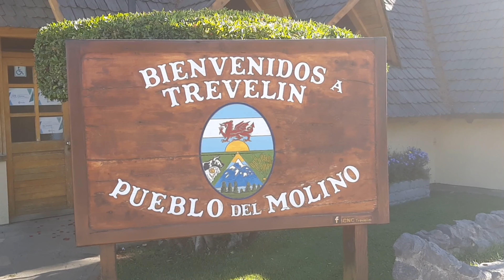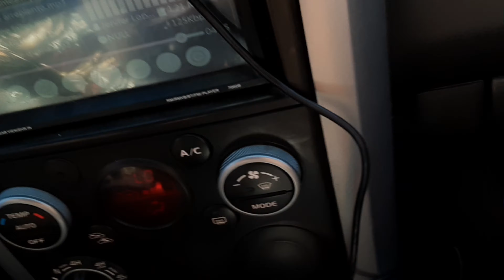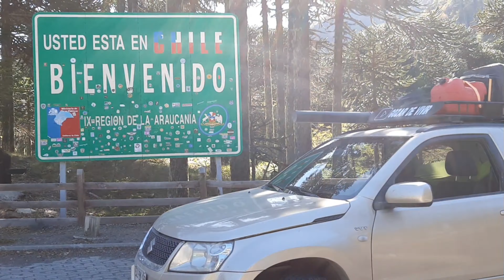💪¡RETO SUPERADO! Ruta 40: Recorriendo ARGENTINA - CHILE en nuestro Suzuki Grand Vitara 💕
Hola Gozadores!!
¡Prepárense para una aventura épica!
En Gozar de Vivir los llevamos a un viaje inolvidable por la mítica Ruta 40. Desde las Barrancas Argentinas hasta Punta Arenas en Chile, recorremos paisajes que te dejarán sin aliento.

Acompáñanos a:

Dormir en nuestro Suzuki Grand Vitara adaptado como nuestro hogar.

Conquistar la Ruta 9 de la Patagonia Chilena.
Descubrir la magia de la Ruta 7 de Chile, la incomparable Carretera Austral.
Vivir momentos increíbles en la Ruta 237 Argentina.
Este video es un resumen de nuestra temporada de viajes, lleno de emociones, paisajes increíbles y la naturaleza más impactante.

No te pierdas:

Consejos para viajar en pareja.
Trucos para dormir en tu vehículo.
Los mejores lugares para comer en la ruta.
Impresionantes imágenes de la Patagonia.